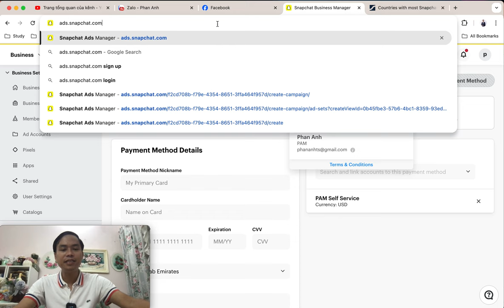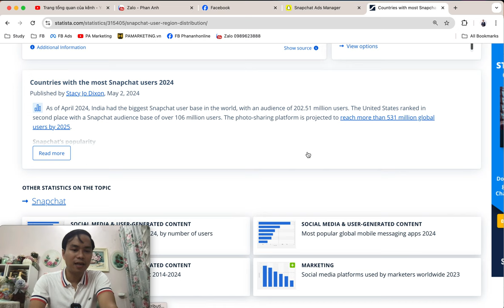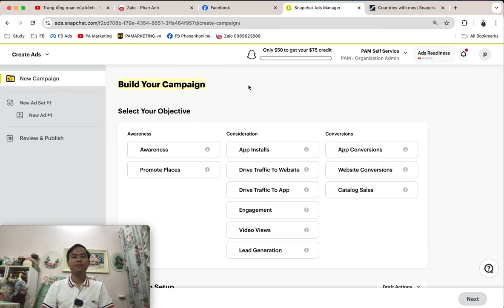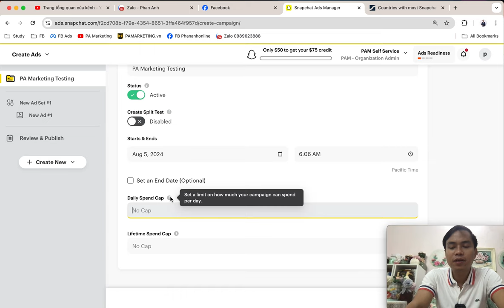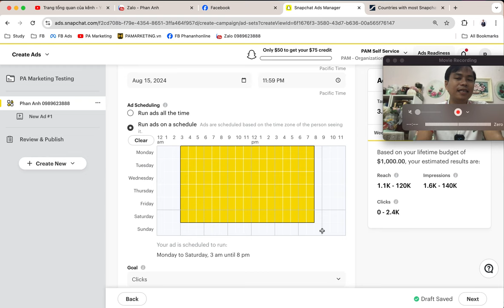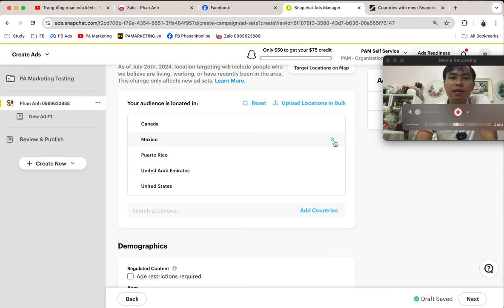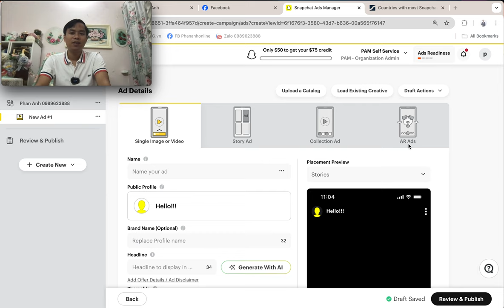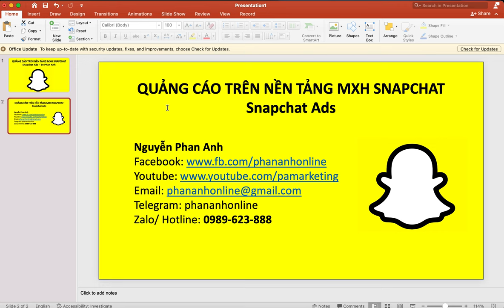Hướng dẫn tự chạy quảng cáo Snapchat (Snapchat Ads) cơ bản [8/2024] - by Phan Anh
Hướng dẫn tự chạy quảng cáo Snapchat (Snapchat Ads) cơ bản [8/2024]

Trụ sở: 3A/19, 59 Lê Đức Thọ, Nam Từ Liêm, HN